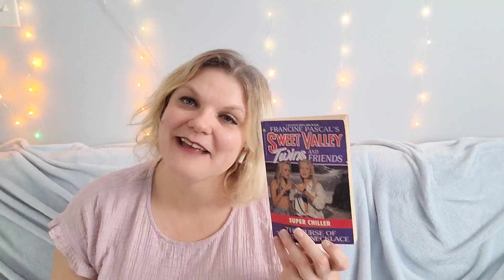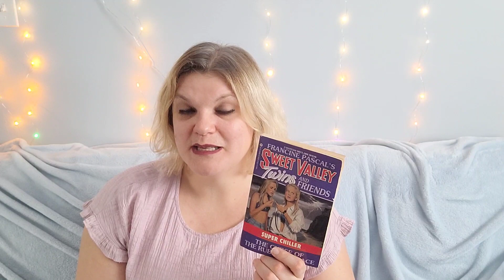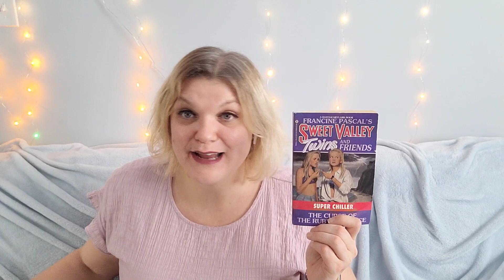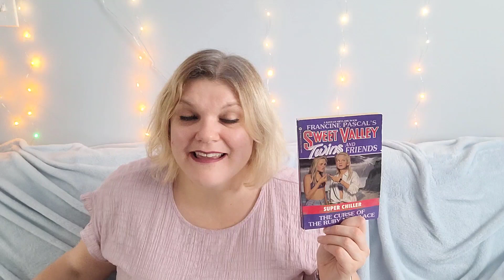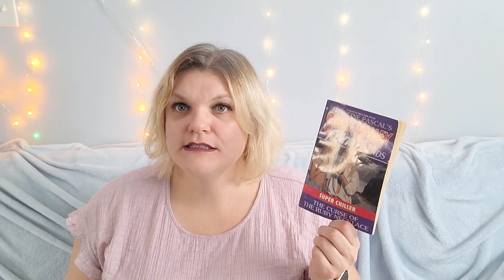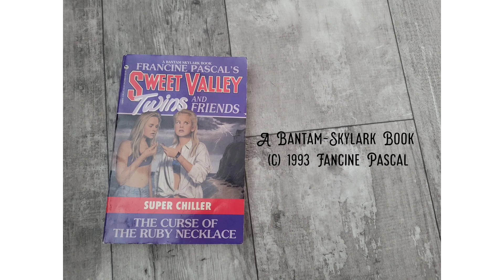Sweet Valley Twins Super Chiller 5 - Francine Pascal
In this edition I go on about how much I love this book and how I want it to be a movie!